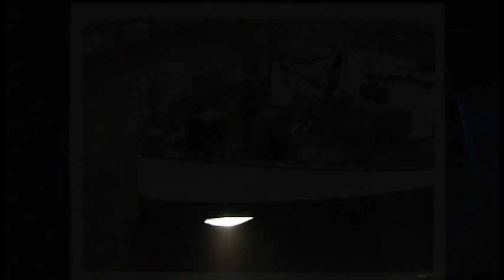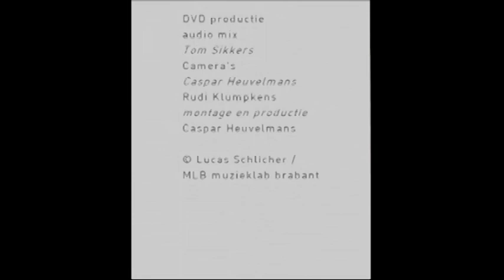By Familiar Light - Trailer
I'm a stranger here, I'm a stranger everywhere.
Lord I could go home, but I'm a stranger there"
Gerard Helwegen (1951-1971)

By Familiar Light, de eerste theatershow van muzikant Lucas Schlicher, gaat over hoop, droom, liefde, afscheid en volwassen worden in het schijnsel van de dood. Langs de weg van een waargebeurd verhaal probeert Schlicher vorm te geven aan het ongrijpbare en onvermijdelijke van het leven. Hij wekt de hoofdpersoon tot leven en laat hem zijn eigen leven en dood beschrijven.

In deze productie die Theater De NWE Vorst samen met Muzieklab Brabant produceert, krijgen we een inkijk in het korte leven van Gerard Helwegen, oom van Lucas en tevens zijn muzikale vertrekpunt.

Lucas Schlicher (zang, gitaar, composities en tekst)
Sander van Berkel (cello)
Miguel Boelens (saxofoon)
Roeland Uijtdewilligen (percussie, drums)
Matthijs van Wageningen (gitaar)

Visuals: Jantien Borsboom
Theaterontwerp: Ton de Witte
Regie: Yvonne van Beukering